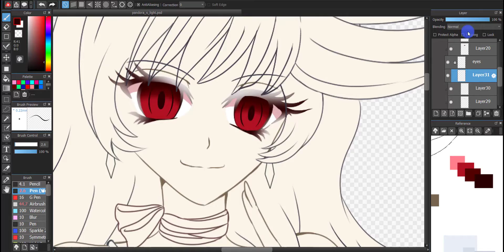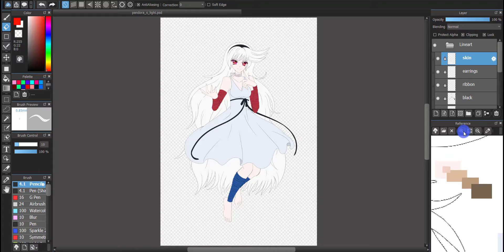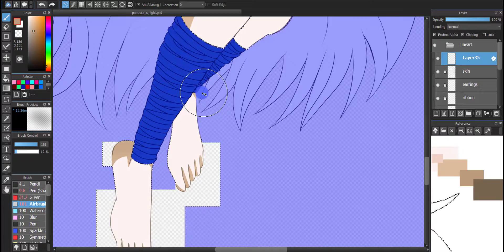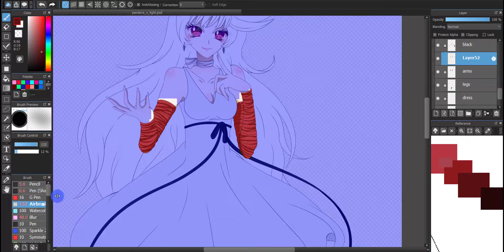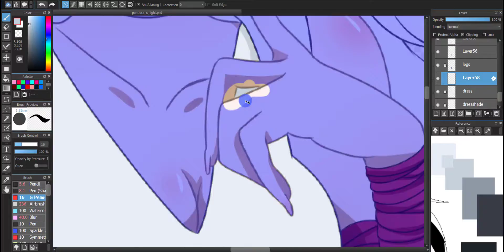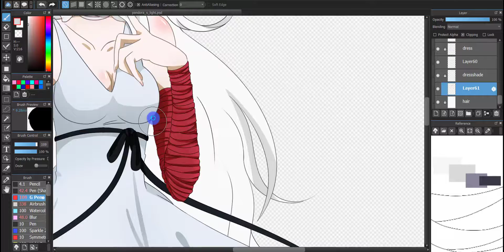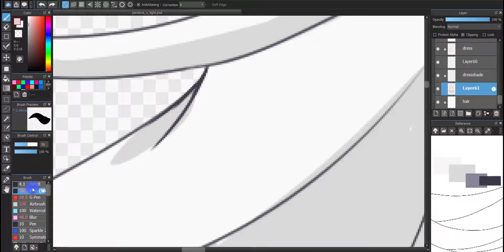[SPEEDPAINT #33] Pandora's Light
Another Collab with my friend Sika!! I had a lot of fun coloring this, Panodra is very pretty lol

*･.｡✧ *:・ﾟ✧★*･.｡✧ *:・ﾟ✧･.｡ *:・ﾟ✧★*･.｡✧

Drawing program: Paint Tool SAI/ Clip Studio paint/MediBang
Tablet: XP-PEN Artist 16
Recording: Camtasia

Songs
1. Sora by AmaLee
2.  For my beloved by AmaLee
3.  Every Heart by AmaLee